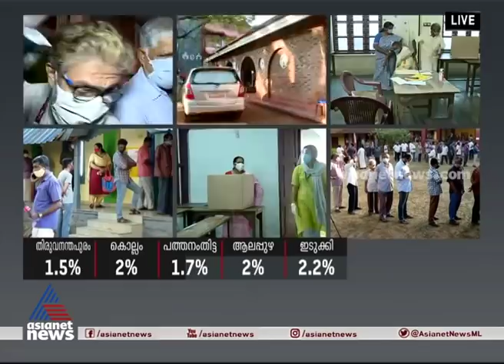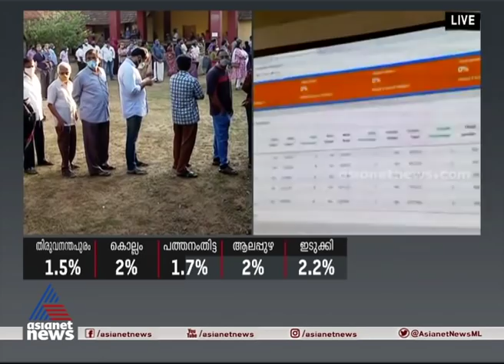തെരഞ്ഞെടുപ്പ് ചൂടില്‍ കേരളം; അഞ്ച് ജില്ലകള്‍ ഇന്ന് വിധിയെഴുതുന്നു, വോട്ടെടുപ്പ് തുടങ്ങി|Kerala Polls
Kerala local body election first phase today